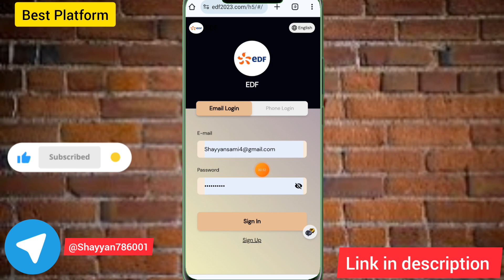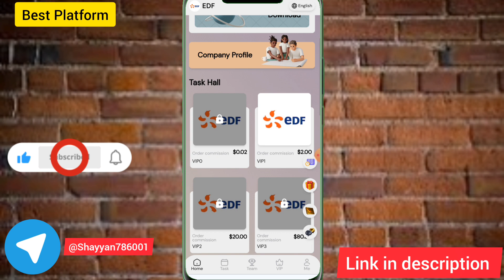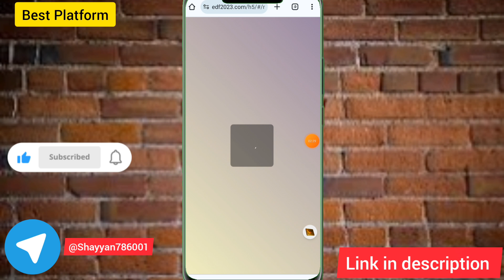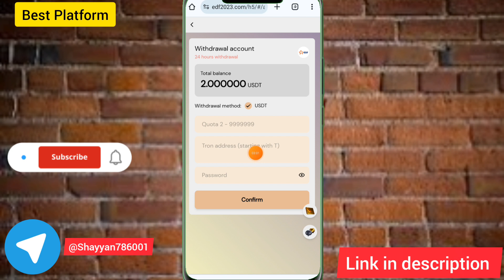New Usdt Order Grabbing Site in 2024| The Best Usdt Investment SITE| Earn Daily commission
We are investing in low carbon energy
Countries using renewable technologies such as wind and solar power, as well as low-carbon nuclear power, have successfully reduced emissions. We are committed to investing in all of these areas.

Officially launched on November 30, 2023
There is no limit to the number of withdrawals within 24 hours, and the funds will automatically arrive in your account within 1-3 minutes.
Regulated by the French Financial Institutions (AMF) and the French Prudential Regulation Authority (ACPR).
Investment guarantee: integrity, legality, safety, and long-term!

2
Top up and return:
VIP 0. Deposit 0USDT and earn 0.2USDT every day
VIP 1. Deposit 9USDT and earn 2USDT every day
VIP 2. Deposit 80USDT and earn 20USDT every day
VIP 3. Deposit 320USDT and earn 80USDT every day
VIP 4. Deposit 720USDT and earn 180USDT every day
VIP 5. Deposit 2160USDT and earn 720USDT every day
VIP 6. Deposit 4980USDT and earn 1660USDT every day
VIP 7. Deposit 7980USDT and earn 2660USDT every day
VIP 8. Deposit 17640USDT and earn 5880USDT every day
VIP 9. Recharge 29999USDT and earn 9999USDT every day

Unlimited withdrawals, upgrades, and resets to new tasks every day. For example:
After completing task 0 and upgrading to level 1, you can get 0.2USDT+2USDT on the same day.
After completing task 1 and upgrading to level 2, you can get 0.2USDT+2USDT+20USDT on the same day.
Repeat this step
3
Free investment
Get VIP level for free:
Invite team members to join the VIP level and get the corresponding VIP for free
Invite 3 A-level VIP1s to get VIP1 for free
Invite 5 A-level VIP2 and get VIP2 for free
Invite 5 A-level VIP3 and get VIP3 for free
Invite 5 A-level VIP4 and get VIP4 for free
Invite 4 A-level VIP5 and get VIP5 for free
Invite 4 A-level VIP6 and get VIP6 for free
Invite 4 A-level VIP7 and get VIP7 for free
Invite 3 A-level VIP8 and get VIP8 for free
Invite 2 A-level VIP9 and get VIP9 for free

4: Invite friends to join and get 17% rebate.
                Invite friends to get level 3 17% commission as follows:
10% for first-level members, if the other party recharges 1000 USDT, you will get 100 USDT
5% for second-level members, if the other party recharges 1000 USDT, you will get 50 USDT
2% for third-level members, if the other party recharges 1,000 USDT, you will get 20 USDT

5
Total daily accumulated recharge rewards for LV1 team:
Within 24 hours, if the team deposits a total of 500 USDT, you will receive a 20 USDT reward.
Within 24 hours, if the team deposits a total of 3,000 USDT, you will receive a reward of 158 USDT.
Within 24 hours, if the team deposits a total of 8,000 USDT, you will receive a reward of 480 USDT.
Within 24 hours, if the team deposits a total of 20,000 USDT, you will receive a reward of 1680 USDT.
Within 24 hours, if the team deposits a total of 50,000 USDT, you will receive a reward of 8880 USDT.

Note: If you are eligible, please contact customer service within 24 hours to claim your reward. Once the period expires,

1. In order to facilitate the recharge and withdrawal needs of users in different countries,
2. VIP is valid for 30 days. After the VIP expires, the investment amount will be returned to your account.